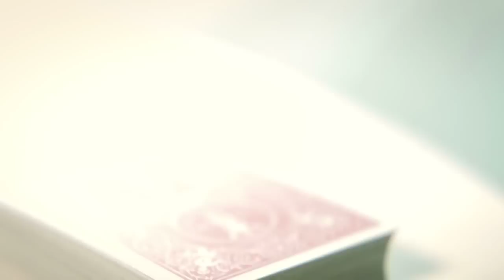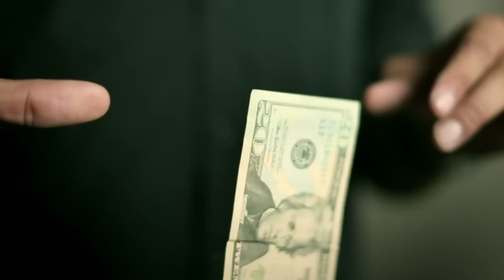Horizon by Matthew Wright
Matthew Wright has devised a new, revolutionary thread system that allows you to effortlessly animate a small object from one hand to another with almost no movement.

No other thread system can accomplish what Horizon can achieve:

- Make a selected & signed card eject from the pack and slowly levitate to the other hand.

- A playing card box floats straight up to your hand with very little motion from the hands.

- Show a dollar bill jumping out of your wallet, dancing across the table and leaping into your hand.

- Rotate and balance a playing card on its corner, right in your palm.

Floating objects like a signed card from within a deck of cards, or a dollar bill from within a wallet has not been possible until now. Horizon will have you performing gravity defying suspensions and animations of dollar bills, playing cards, match books, card boxes, business cards, credit cards and more that works for close up, stage or parlor performing.

The DVD and gimmicks included provide everything you need to start immediately.